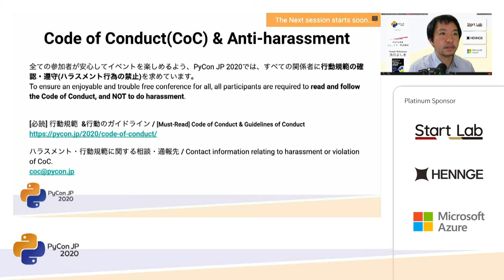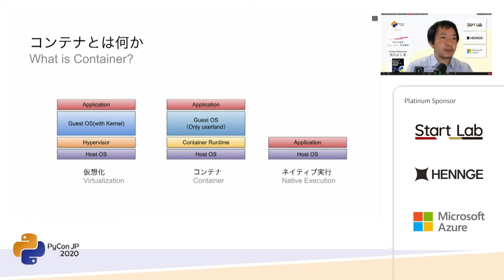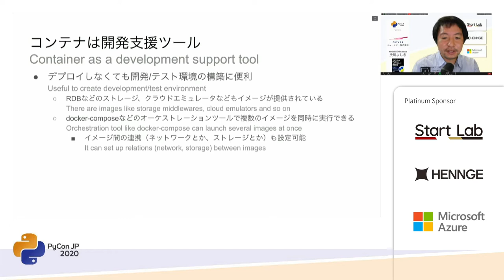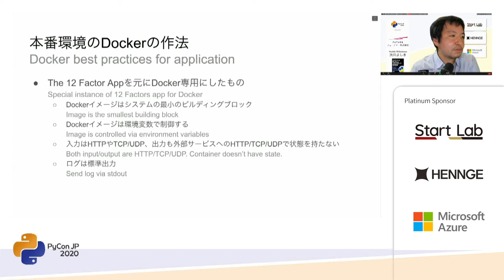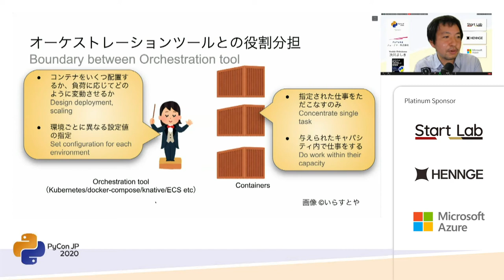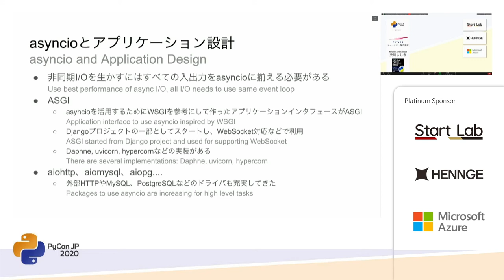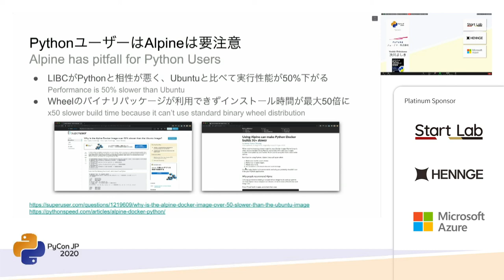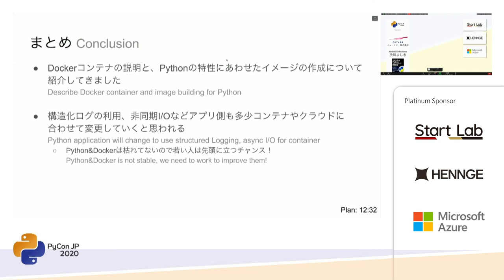2020年代のコンテナ時代のPythonアーキテクチャ&デプロイ (shibukawa) [PyCon JP 2020]